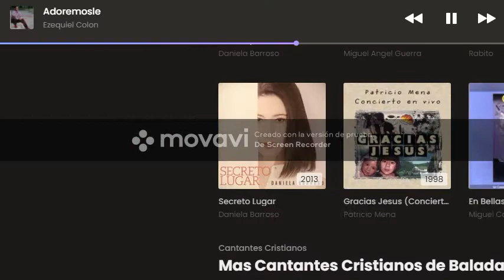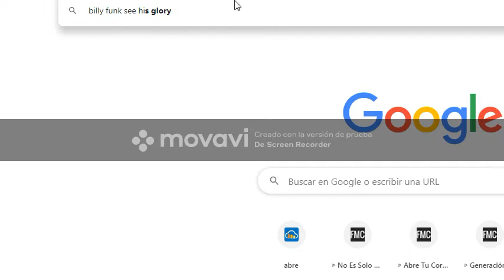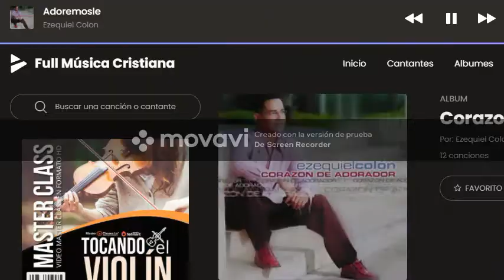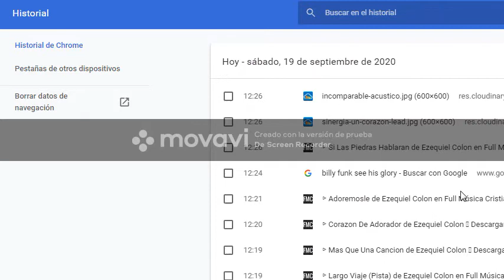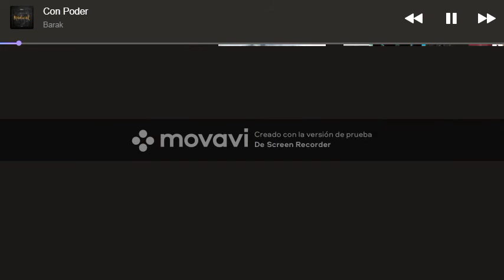Ezequiel Colon - 1 Adoremosle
Billy Funk